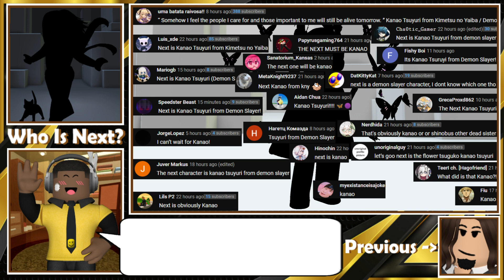Kanao Tsuyuri Roblox Avatar Showcase - Demon Slayer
In this video, we'll be dressing up as the Demon Slayer character Kanao Tsuyuri for Roblox!

This cosplay tutorial is an easy and fun way to dress up as one of your favorite characters from Demon Slayer: Kimetsu no Yaiba. We'll be using Roblox to create our cosplay scene, so you can learn how to create your own cosplay scenes. This is a great tutorial for beginners or those who want to learn more about making cosplay costume for Roblox.

Links: 0:18

Final Selection: 0:50